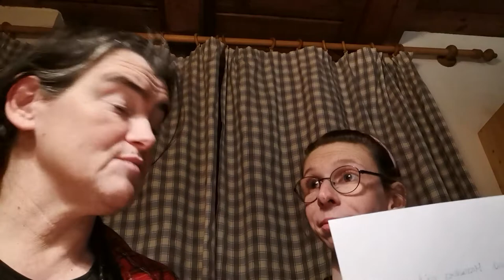Aufklärungs video auf das Williams beuren syndrom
Hey Leute wie geht es euch heute hab ich mir was spezielles einfallen lassen nämlich das Thema williams beuren syndrom ich hoffe das es euch gefallen wird weil ich immer wieder gehört habe das man sich darüber lustig macht viel Spaß und hab euch alle lieb